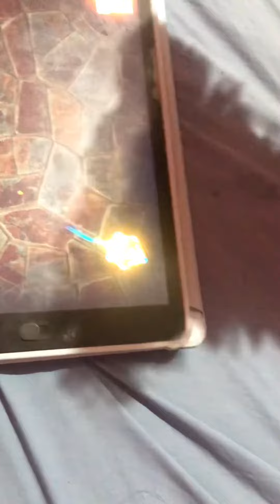My Teddy 🤎 Video #2